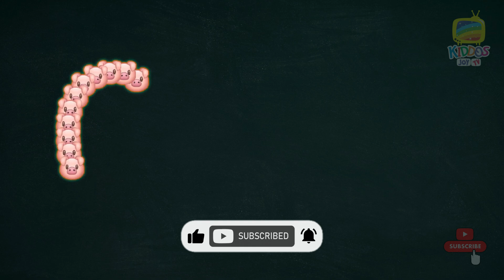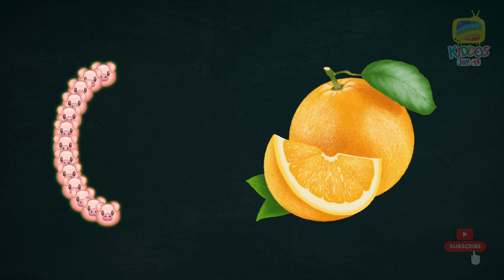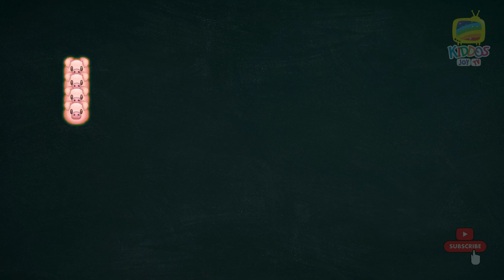Learn ABCD, A for apple B for ball C for cat ,Alphabets, Phonics Song, English abc song, abcde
Your query
a for apple
abcdefg
english alphabet
abcd cartoon
a for apple bi for ball
alphabet song
a for apple a for ant
nursery rhymes
abcd rhymes
abcdalphabet

ABCD varnmala
ABCD varnmala
English varnmala
English alphabet
a for apple
kids alphabet

वर्णमाला